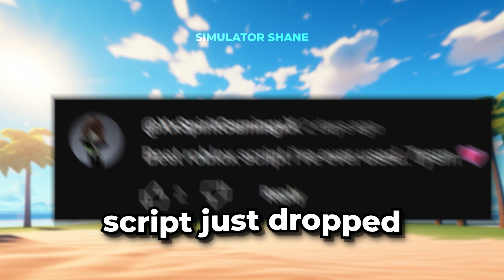*NEW* Best Animal Simulator Auto Farm Script *Auto Coins*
If you play animal simulator you might be interested in Kup, Gamer Madison, JC4X, LankyBox, JC4X

If you're looking for animal simulator auto farm you might be interested in
BaconBoi - Animal Simulator Auto Farm!
Hadès X - New versions script Animal simulator 60k (autofarm for +30k)
Autermelon - Level 50k in Animal Simulator (100k damage)
Zozo0x - Animal Simulator Script // Auto farm exp/coins, kill aura, hitbox, kill all, force join clan...
7z_aj - Roblox Animal Simulator God Mode glitch

If you're looking for animal simulator auto coins you might be interested in
NixScripts - Roblox Hacks - Animal simulator script autofarm coins fluxus, delta Roblox | NixScripts
BamPlayYT - Animal Simulator Script! (OP!!!) Infinite Exp, Kill Aura, & More!
Saigey - 4 ways to LEVEL UP FASTER! (animal simulator)
7z_aj - Roblox Animal Simulator God Mode glitch

If you're looking for animal simulator pastebin you might be interested in
Animal Simulator  - Animal simulator script for mobile and pc (script in comment) copy and past in ur executer
kaito - animal simulator Op script [Auto Exp & More] 💯🔥🤑

If you're looking for animal simulator script you might be interested in
NixScripts - Roblox Hacks - Animal simulator script Unfair hub best script AUTO COLLECT COINS | ROBLOX | NixScripts
pastebinscripts - ANIMAL SIMULATOR SCRIPT HACK PASTEBIN GUI: AUTO FARM, INFINITE COINS & XP + MORE!